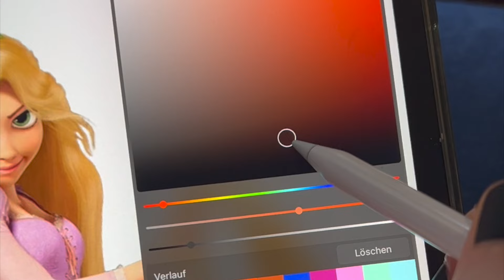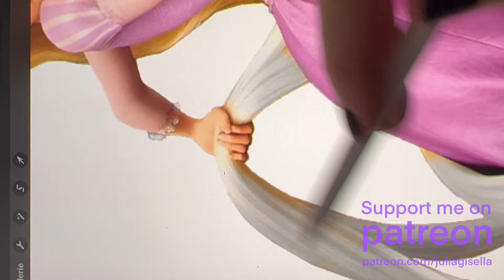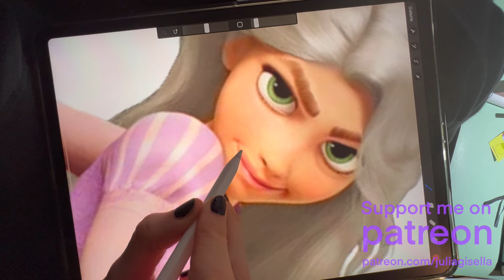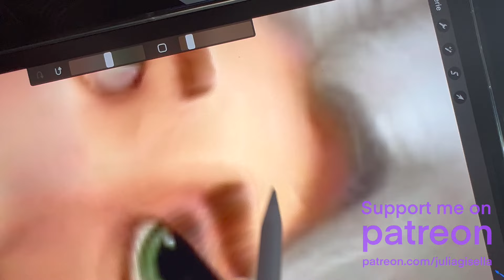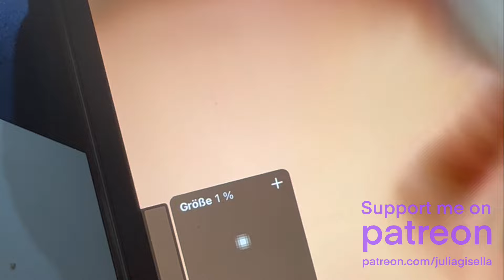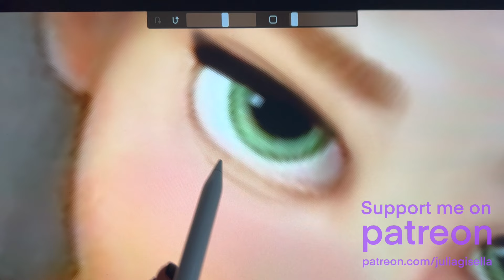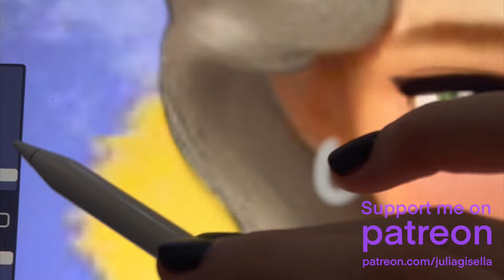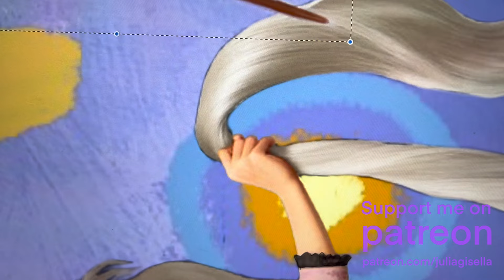ASMR drawing myself as Rapunzel on a soft Rainy Night✨bet u fall asleep at minute 12✨😌| JULIAGISELLA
Hi guys i thought i'd start my dedicated ✨ASMR channel✨ if u like the sound of soft drawing and painting things this might be sth for u :P i will also upload long videos but definitely let me know what u wanna see! :D byeee